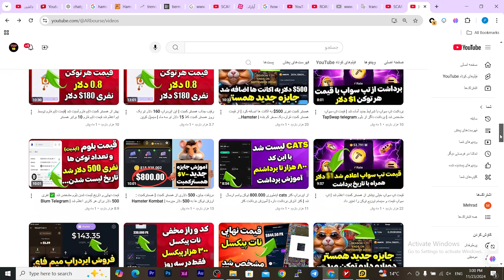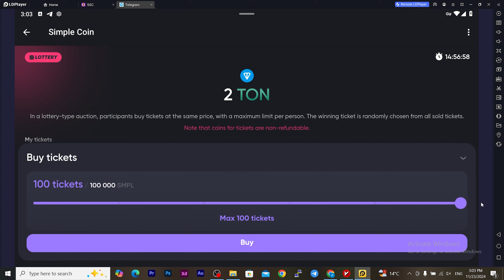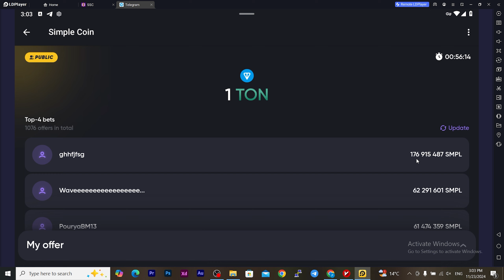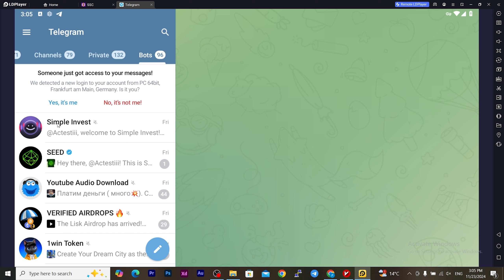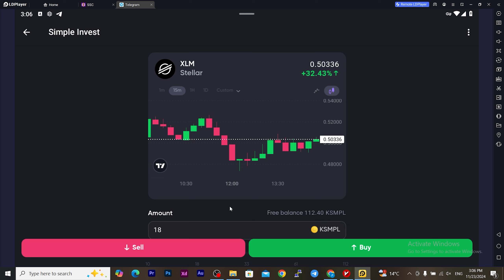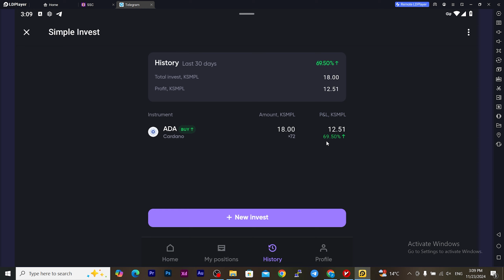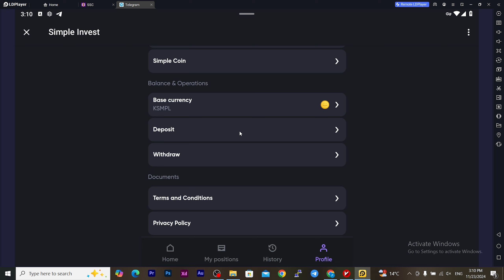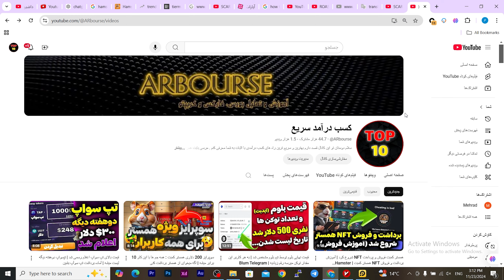بهتر از تپ سواپ میتونی همین الان ازش برداشت بزنی | من از این سیمپل بیشتر از همسترکمبت و تپسواپ گرفتم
همستر کمبت تلگرام کی پول میشه ؟ امروز توی صرافی جدیدی رفت ... کسب درآمد دلاری ؟ | تپ سواپ ⚠️
نات کوین تلگرام دوباره باز شد ⚠️ + کارت جدید تپ سواپ و کد تپ سواپ و آموزش برداشت
خبر فوری تپ سواپ : کارت های ماین ارزش دارند ✅️ سکه و پروفیت بی ارزش هستند ❌️
خبر فوری : تپ سواپ بسته شد شمارش برای لیست شدن این میم کوین !!
راز مخفی تپ سواپ با 2 میلیون سکه و کارت جدید همستر کمبت و تپ سواپ | تپ سواپ tapswap⚠️